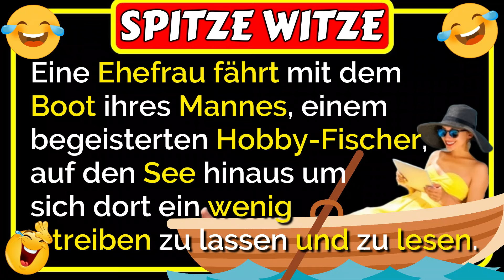🤣Spitze Witze: Eine Ehefrau fährt mit dem Boot ihres Mannes auf den See hinaus... lustig 🤣😂🤣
🤣Spitze Witze: Eine Ehefrau fährt mit dem Boot ihres Mannes, einem begeisterten Hobby-Fischer, auf den See hinaus um sich dort ein wenig treiben zu lassen und zu lesen. Sie rudert eine Weile, legt Anker an und nimmt dann ihre Lektüre auf. Bald darauf erscheint der Parkwächter in seinem Motorboot.
„Guten Tag, gnädige Frau, was machen Sie denn hier?“
„Ich lese“, antwortet die Frau... was dann passiert, ist lustig 🤣😂🤣